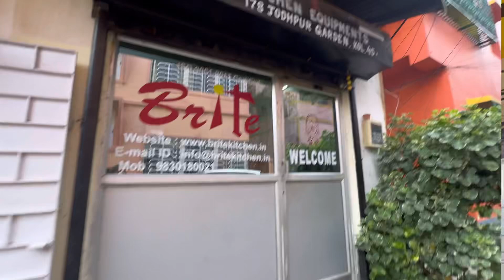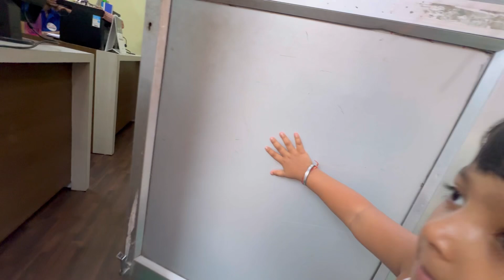Coco पहली बार हमारे साथ Outing Gaya!|| Omg🥵Begal🐶 Handle bahut tough hai😰doglover